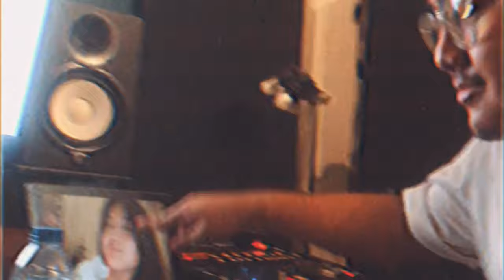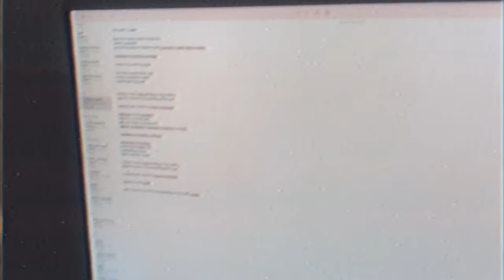Farrel Hilal - I'm Just A Man (Official Music Video)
"I'm Just A Man" by Farrel Hilal

Director: Farrel Hilal
DOP: Farrel Hilal
Video Editor: Vicky Supandi (INSIDE)
Cast: Farrel Hilal & Keira Rahaldjani

"I'm Just A Man" is available on all digital streaming platforms. Stream it now and turn up the volume!

Cheers,
Farrel Hilal